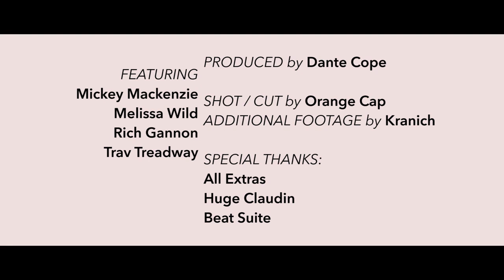Dante Cope presents THE HUNT (HD)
Additional Cinematography: Josh Kranich